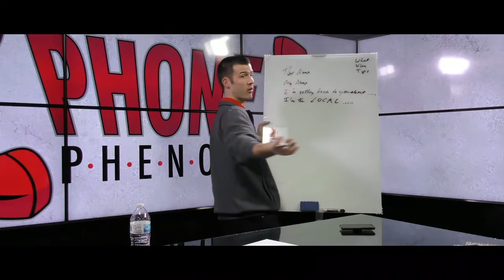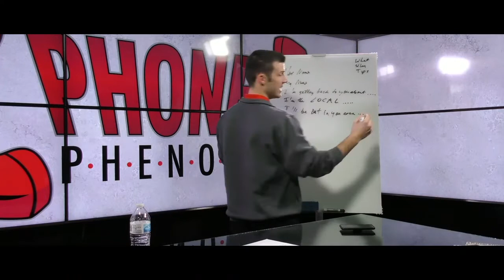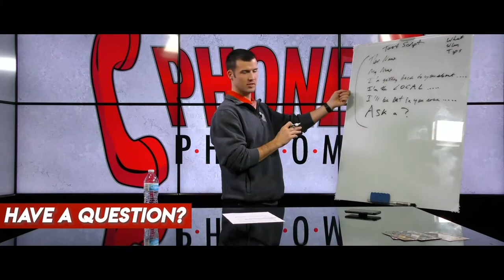What To Text An Insurance Lead! [Insurance Agent Tips]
Communicating via text is a quick, efficient way to get your message across. 📱

Cody Askins shares the quick and easy texting script he uses when reaching out to an insurance lead!